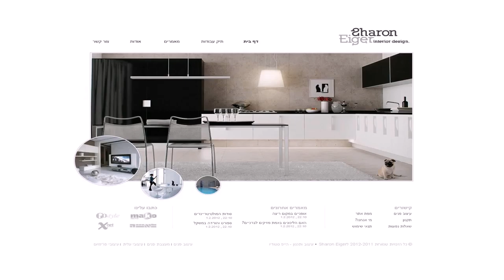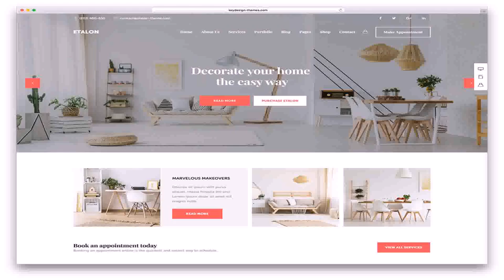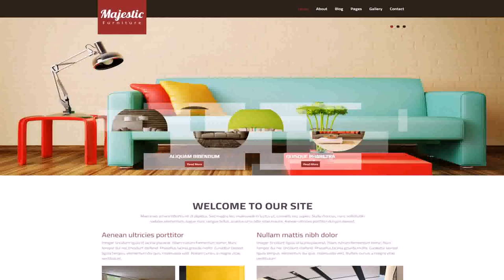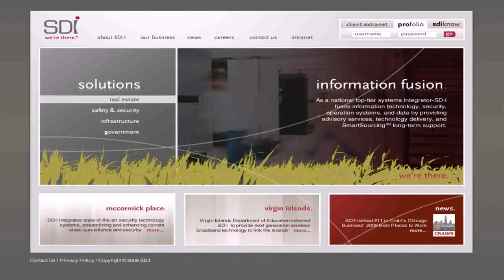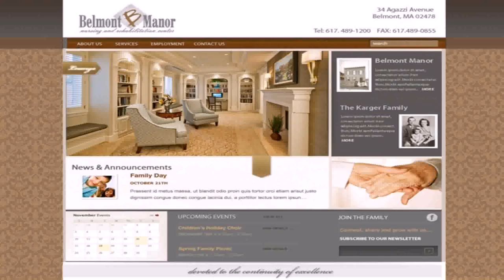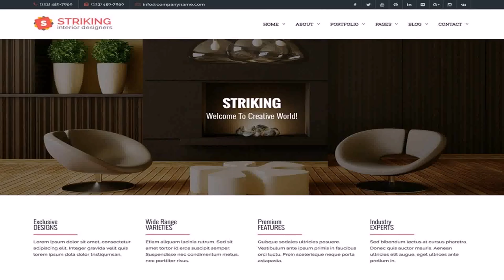Home Interior Design Website - Gif Maker DaddyGif.com (see description)